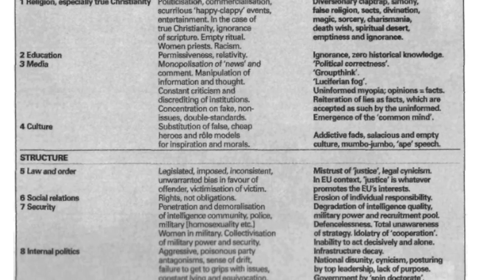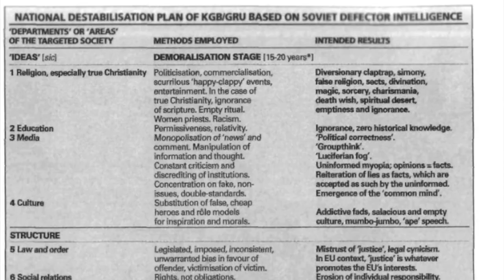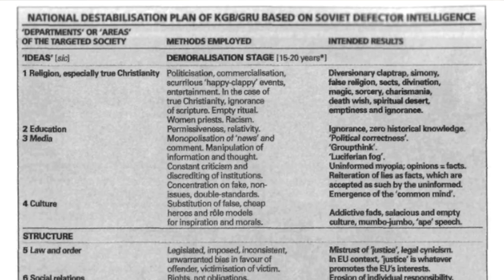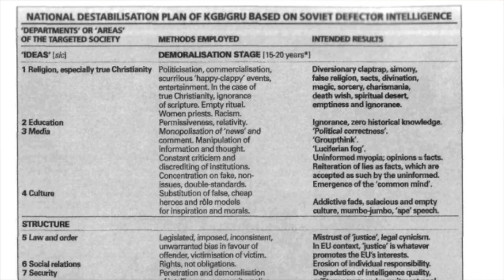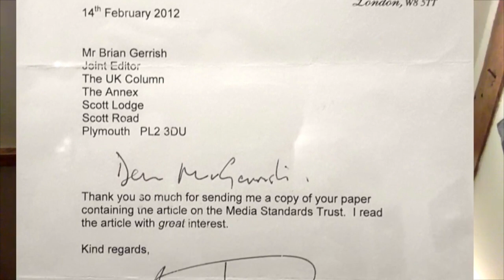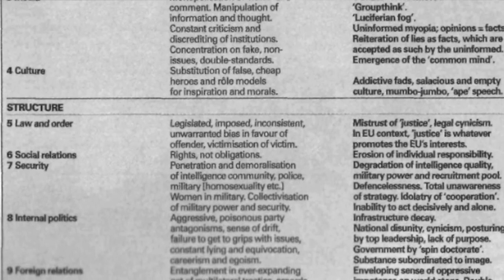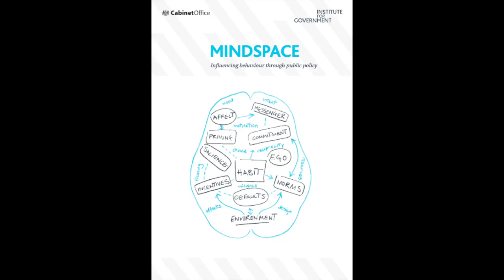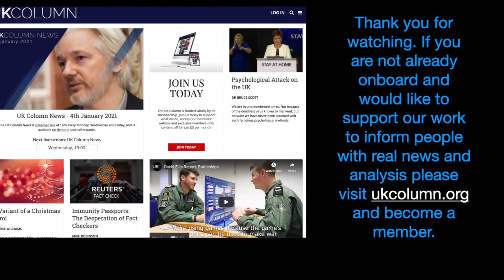The Psychological Attack on the West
UK Column Dispatches from the Front: The Psychological Attack on the West.
An excellent overview of the subversion of UK, USA, Canada, Australia, New Zealand and South Africa.
Alex Thomson and Brian Gerrish discuss the principles of the massive psy op aimed at the English Speaking Protestant Commonwealth.